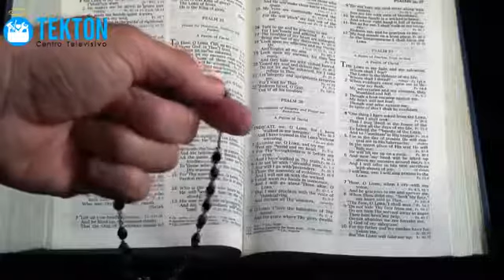Experiencia cercana a la muerte de un Sacerdote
Experiencia cercana a la muerte de Sacerdote no fue al infierno gracias a la Virgen María